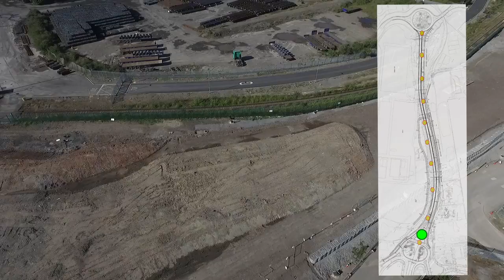Eastern Bay Link - 1 August 2016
Eastern Bay Link progress video